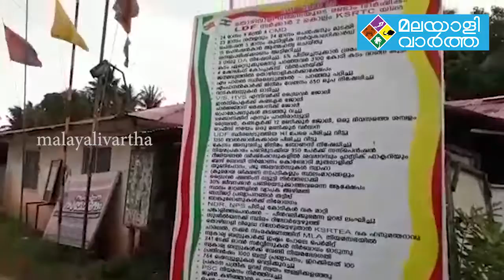malayalivartha:തിരുവനന്തപുരത്തെ ലോഫ്‌ളോർ ടെർമിനൽ മാറ്റി